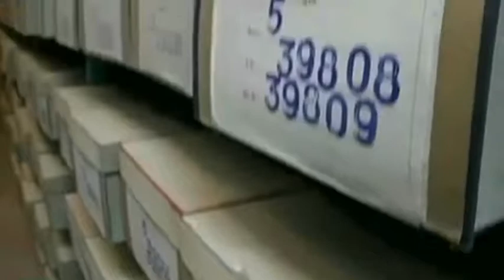Уничтожение архивных документов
Ёмко, но очень обстоятельно об основных правилах уничтожения архивных документов. В качестве полезной информации для руководителей.
Спасибо компании "Делис-Нева" за интересную тему и Л. С. Высотиной за этот рассказ.